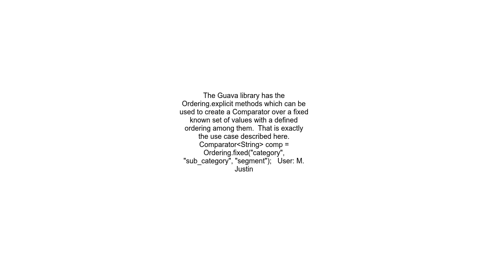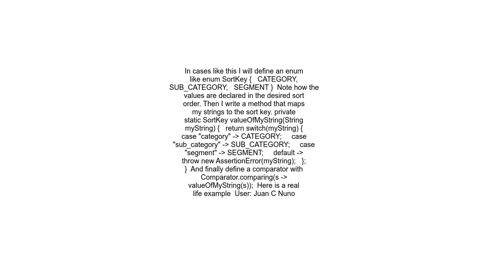Sorting list of string elements in a custom sorting order